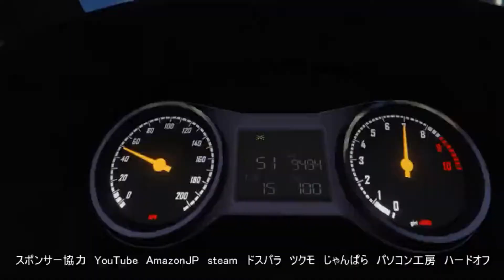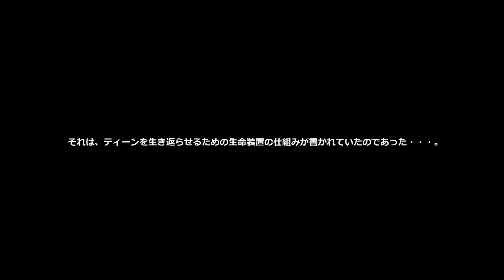【GTA5】シーズン5 GTA5 漆黒の朱鷺 JP act143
前回峠で負けたアリスは、何とかリベンジしてほしいと願いついたのは霧雨魔理沙。そして咲夜は魔理沙との対戦成績では4勝しており、かなり優位ともいえるが・・・その結果は果たして。

メインPC版　ソーシャルクラブID　teensen23324

クルー　SENGTACLUB

PC版では、フレンドと大人数でレースやデスマ、ラスチー、コンスタントミッション、強盗、アリーナジョブ、キングザヒル、サバイバル、敵対ジョブなどプレイしたい。

フレンド協力　days&xz　スレイ　瑞鶴